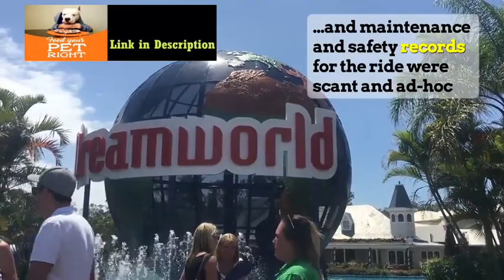Dreamworld's owner may face prosecution over ride deaths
A Queensland coroner says criminal charges could be laid against Dreamworld's owner Ardent Leisure following the 2016 tragedy that claimed the lives of four holidaymakers. (AAP Video)